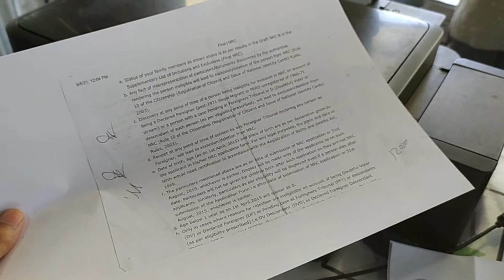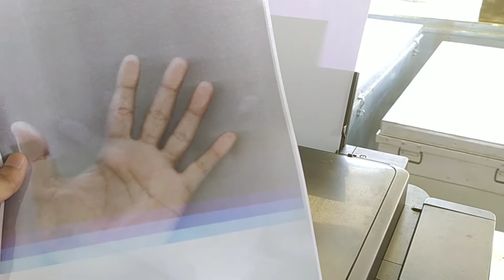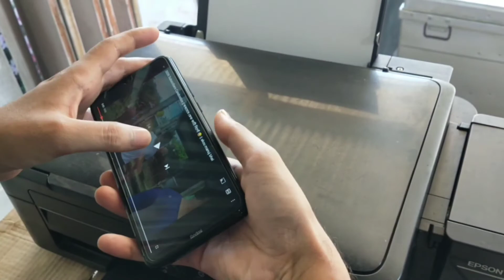AWESOME EXPERIMENT || EPSON PRINTER EXPERIMENT || UNIQUE VIDEO IN ASSAM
NCS Music